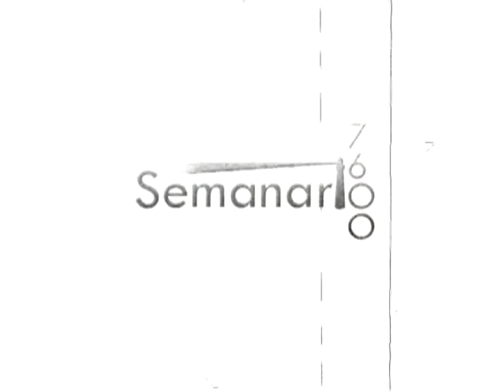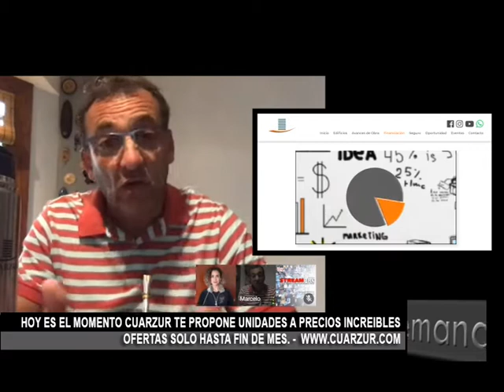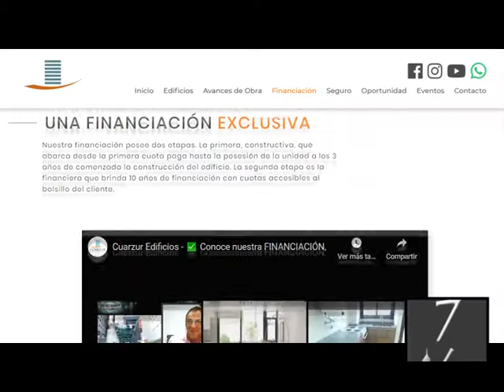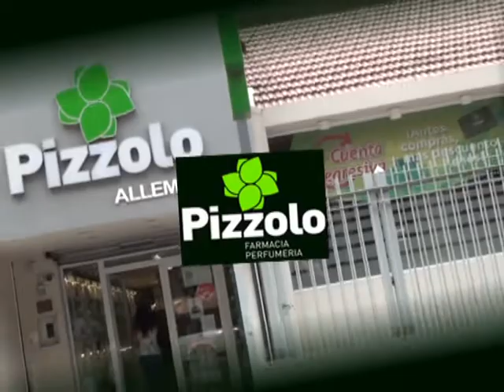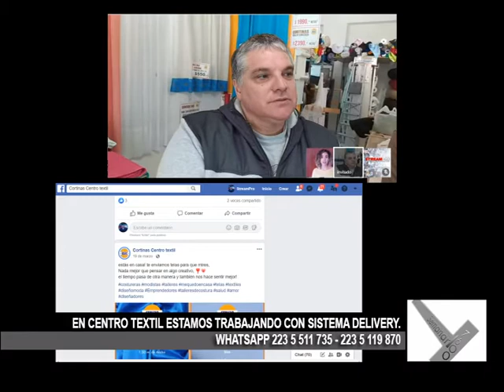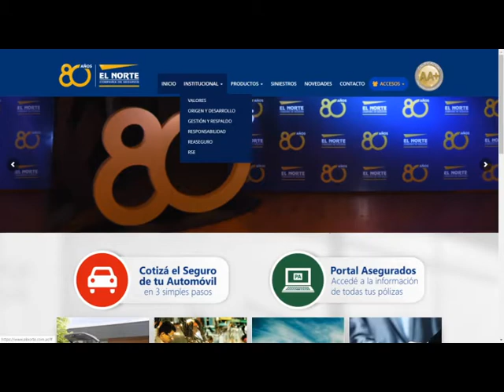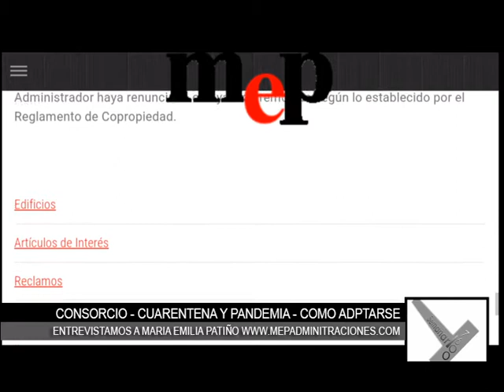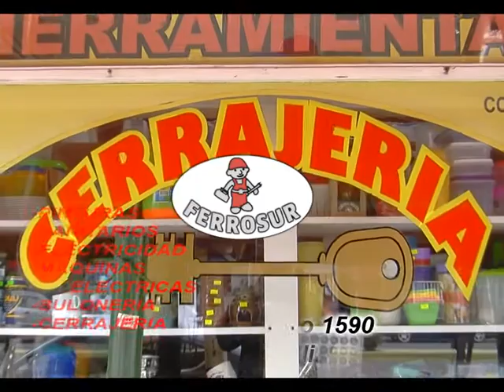Semanario 7600 26 4 1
PROGRAMA TV MAR DEL PLATA Y FLOW-
segmento zonal